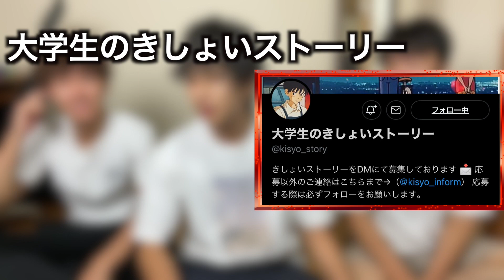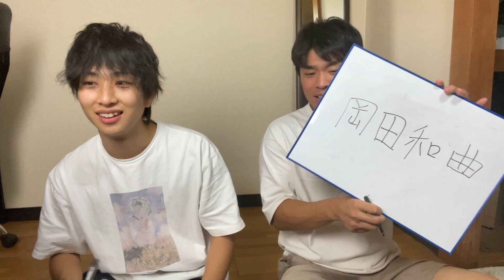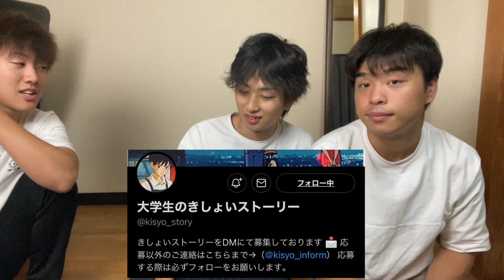きしょいストーリーを超えろ選手権したら既にヤバイ奴おったw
効果音素材
・魔王魂